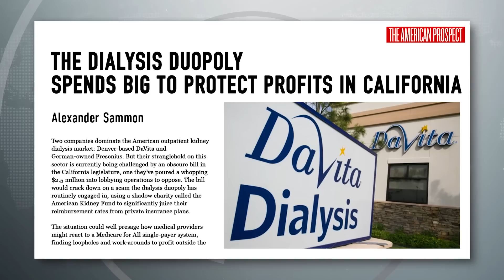Proposed Legislation Attempts To Regulate Outrageous Dialysis Pricing In California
Alex Sammon, staff writer at The American Prospect, joins Ring of Fire’s Sam Seder, to talk about DaVita and Fresenius paying big money to protect its profits.